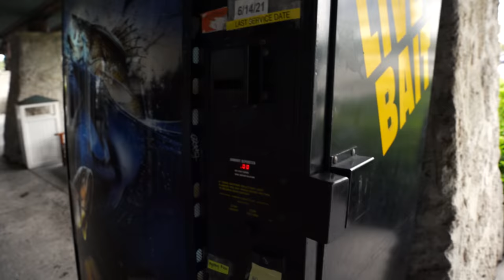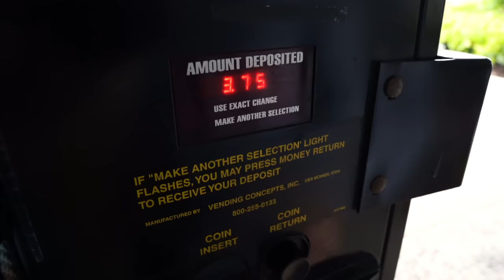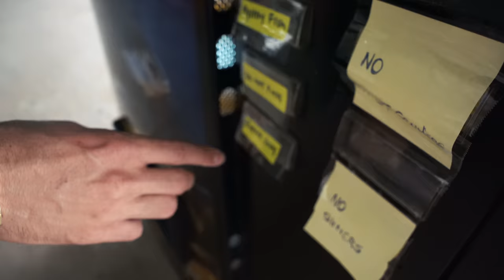BUYING *EXPERT ONLY* LIVE FISH FROM VENDING MACHINE... (what is it)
We went back to the fish vending machine and bought the first ever expert only pod... this was pretty insane. Like this video if we should go back!

Whats up buzzin people! Welcome to the Barbs Buzzin Youtube Channel! This channel is all about having fun and making you all laugh. It is our mission to entertain you guys and help brighten up your day! We hope you all enjoy our videos and we could not do any of this without you! We love sharing our unbelievable saltwater aquariums, shark tanks, ponds and other animals and fish! Thank you all for your support!